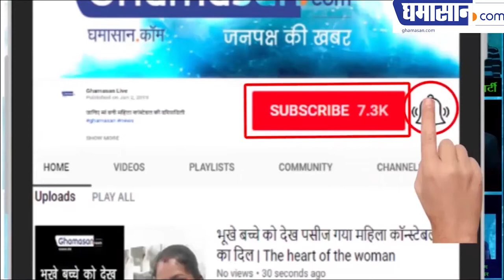जब इस एक्टर को अपना शरीर छुपाने के लिए लेना पड़ा इस चीज का सहारा